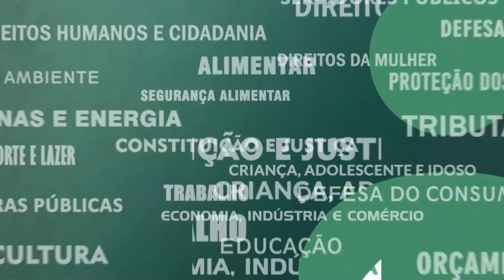Resumo Comissões - Com. Tributação - Reforma Tributária